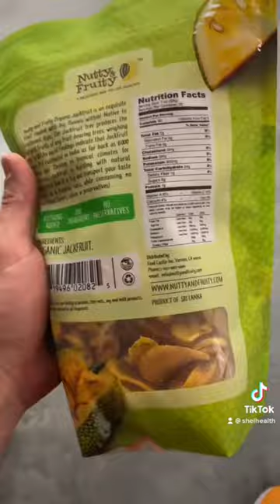Nutty & Fruity Organic Dried Jackfruit - last stock available at ShelHealth.com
Check out the dried organic jackfruit.